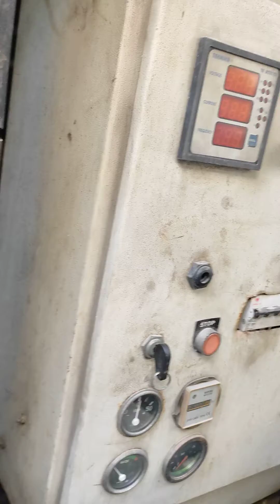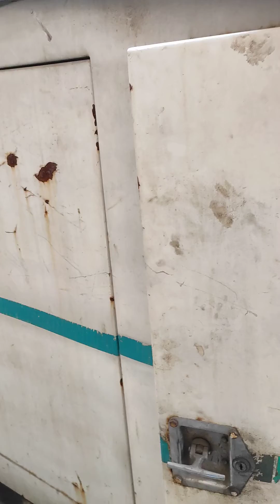30 kva kirloskar old silent Diesel generator